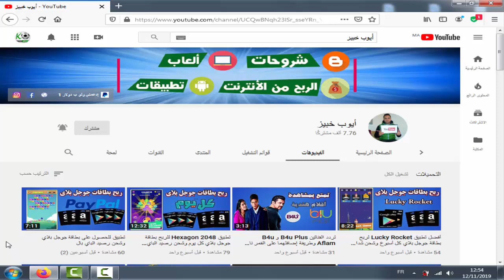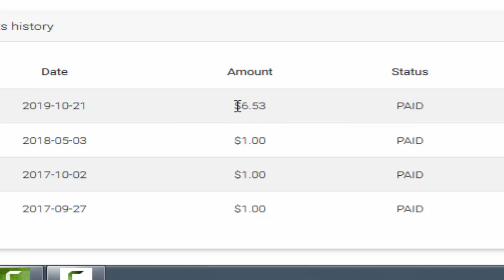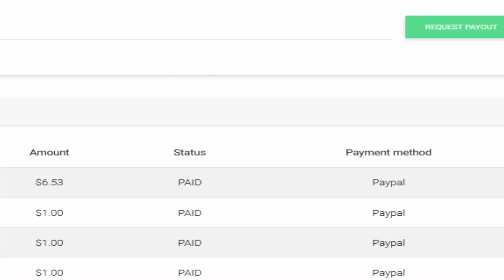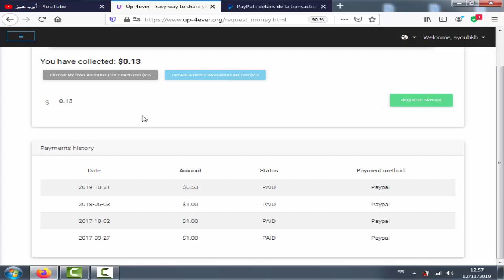إثباث السحب من أحد المواقع لرفع الملفات 6 دولار على الباي بال